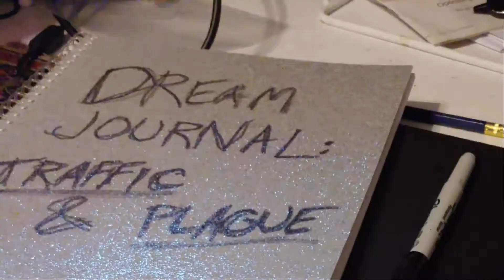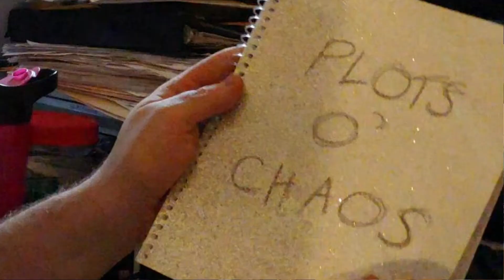DOLPH CHANEY - My Good Twin (Official Video)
September 3, 2021.

My Good Twin

He’s shaven clean; I have to wear the goatee
I like “Behind Blue Eyes” but he likes “I’m Free”
And whatever he does, they blame it on me

What’s so good about my good twin?
And what’s so bad about me?

While I sit back and dream of traffic and plague,
he goes gladhanding from Hanoi to The Hague —
how can the world believe that I’m the bad egg?

He sends thank-you cards, chocolate hearts and roses
And he thinks nobody can see through his poses
I’m adamant even as snakes do slink, though
is he able to cane me? I don’t think so.

As I plot chaos from my dark hangar
He sips his lager in lavish languor
I wanna destroy my doppelganger
(but so does he!)

And what’s so bad about...
What’s so bad about
me?

Written November 1, 2007
Dolph Chaney: Lead vocal, lead guitar
Nick Bertling: Drums, guitars, bass, keyboards, percussion, backing vocals

Produced by Nick Bertling at bertling noise laboratories.

Song notes: "...a 2020 recording that sounds like 1993 (we meant to do that). By contrast to GUMSHOE KOALA's folksier version from 2008 (included here on the b-side), "My Good Twin" is given new snap, snot, and snarl in Bertling's band setting, as Dolph cuts in with the best Cars-y solo he can ragged-but-right into place. Just over two minutes of nyah-nyah-nyaaaaaah, throw the drumsticks, and onward."
My Good Twin (Big Stir Single No. 151)
by Dolph Chaney

BIG STIR RECORDS is proud to bring our long-running and beloved Singles Series to a conclusion with a double dose of Dolph, drenched in duality! The new single “My Good Twin” from DOLPH CHANEY arrives on Bandcamp Friday, September 3, and is up for preorder now at bigstirrecords.bandcamp.com and streaming everywhere on its release date. Featuring the album version of the tune from Dolph's hit 2021 album THIS IS DOLPH CHANEY and backed with the original version of the tune from 2008, it will be left to the listener to decide which of the back-to-back doppelgangers is the Evil Twin, and which is... well, what the title says! Better yet, the release comes with a brand new (and hilarious) video starring double Dolphs, premiering in the coming days... watch for it!

And there's yet more mirroring! The single accompanies the release of a new digital-only companion piece to THIS IS DOLPH CHANEY, encompassing all of the original versions of the tunes freshly recorded by by Dolph and NICK BERTLING for the new album. Entitled, naturally, THIS WAS DOLPH CHANEY, it collects the same tunes in the same sequence, newly remastered by Bertling but in the unvarnished, often radically different mixes and arrangements in which they first appeared on independent release from Chaney between 1993 and 2008. A fascinating career summary and glimpse into Dolph's evolution and creative process, THIS WAS DOLPH CHANEY bows on the same date as the new single.

And as if more double-goodness was needed, "My Good Twin" wraps up the Singles Series sharing its release date with the new BILL LLOYD single "Satellite," assuring a grand finale to the three-year run of A-side/B-sides combos that have brought Big Stir music to the airwaves.

It's also fitting that the grand finale comes from DOLPH CHANEY, whose career took off with his first entry in the Singles Series, "It's Okay" in 2019 and hasn't let up since, with two BSR albums and countless accolades gathered along the way. And the roaring, wry and rambunctious "Twin" is already a hit – singled out (pun intended) from the album for airplay by the legendary Rodney Bingenheimer among others, and cited as a highlight in reviews from Pop-A-Looza, I Don't Hear A Single, Dagger Zine, babysue, Power Pop News, and This Is Rock 'N' Roll Radio, whose Carl Cafarelli gets the last word: "It is indeed a hit single, in act if not in fact. We play the hits. We play Dolph Chaney. We know a hit when we hear one."